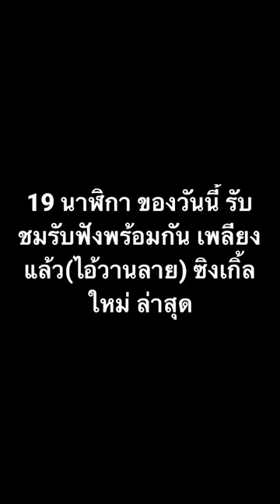19 นาฬิกา ของวันนี้ รับชมรับฟังพร้อมกัน เพลียงแล้ว(ไอ้วานลาย) ซิงเกิ้ลใหม่ ล่าสุด